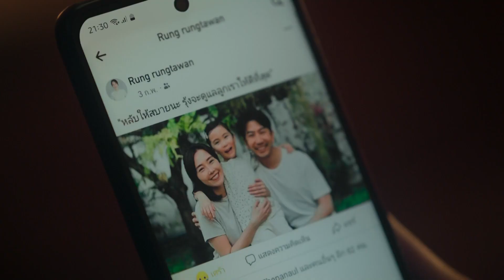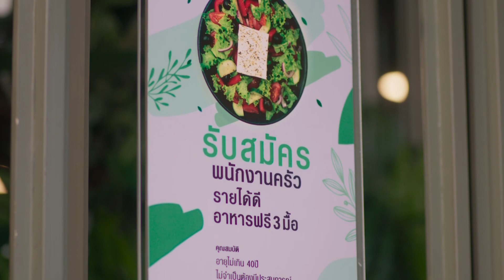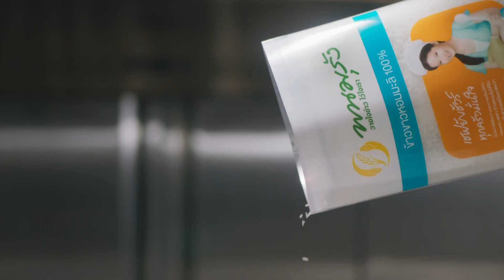Panomrung Rice - Zealots Reels